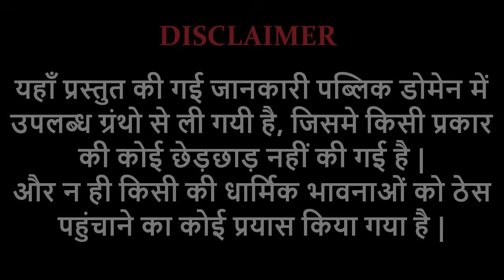श्री रामकृष्ण वचनामृत PART 22 | सच्चिदानंद ही गुरु हैं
Ramakrishna Vachanmrit part 22